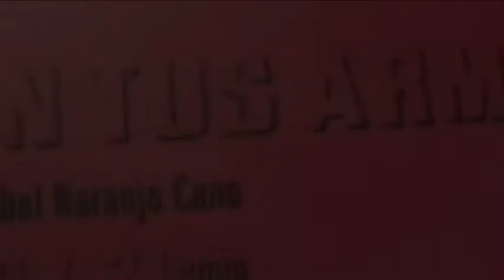Son tus armas Lilith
Lilith, aquella primera esposa de Adán en la leyenda judía, aquella mujer indomable que prefirió el exilio a seguir bajo la imagen de su esposo, es quien inspira esta exposición. "Son tus armas, Lilith" es una exposición que juega con los colores rosados, rojos y con aquellos simbolismos de una mujer fuerte que no se deja encapsular en su papel histórico.

Artista: María Isabel Naranjo Cano.
Fecha: Jueves 20 de mayo a lunes 21 de Junio.
Lugar: Sala U, Facultad de Arquitectura. Universidad Nacional de Colombia, sede Medellín.